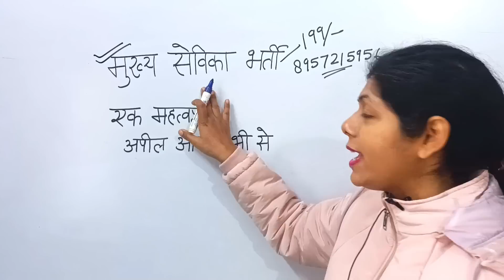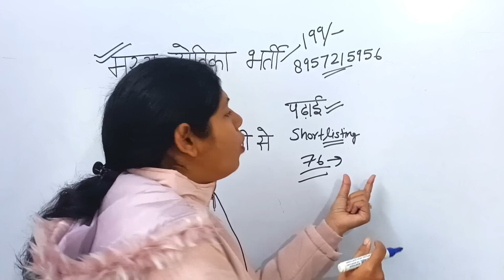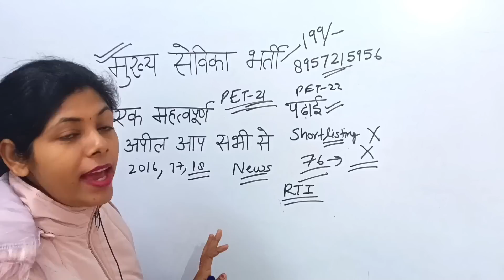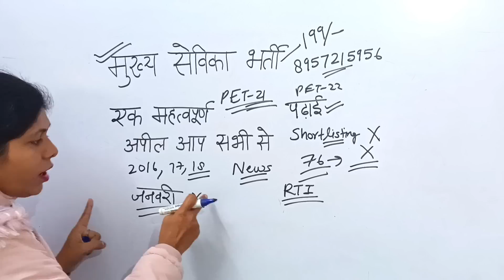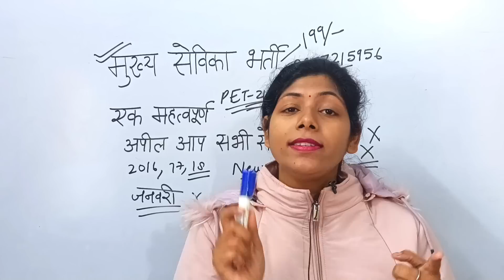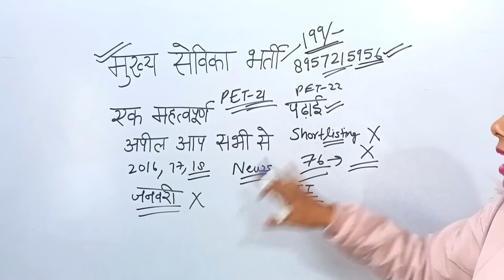UPSSSC Mukhya Sevika|UPSSSC Mukhya Sevika Classes |Mukhya Sevika Latest Update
नमस्कार दोस्तों
इस वीडियो में आपको UPSSSC मुख्य सेविका से संबंधित topics पढ़ाये जा रहे हैं, पूरे topics को पढ़ने के लिए आप channel पर दी गयी प्लेलिस्ट को जाकर देख लीजिये